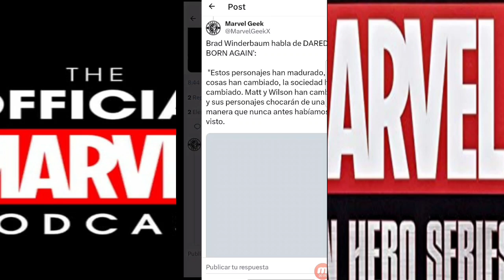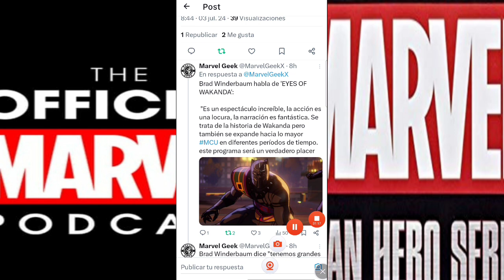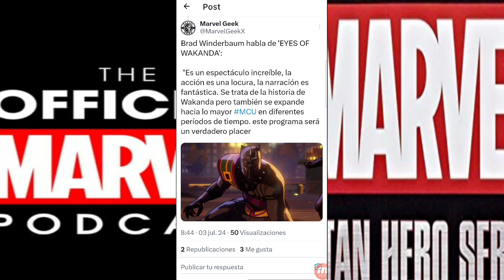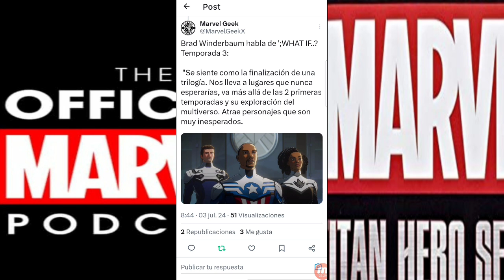noticias titan hero series podcast marvel y daredevil born again y marvel zombie spider-man y mas